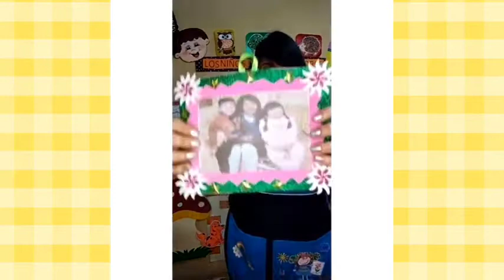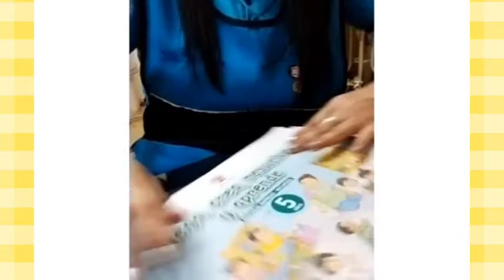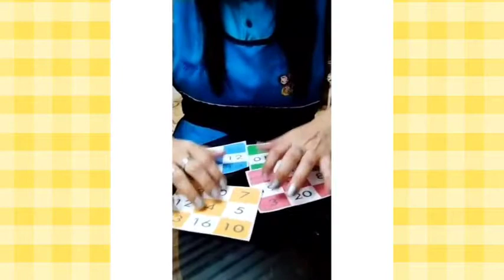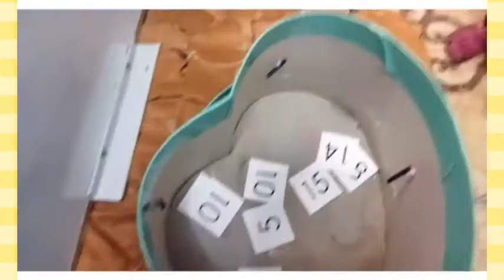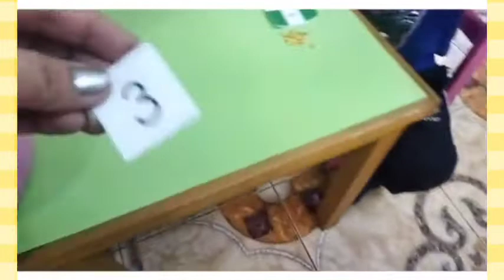un tiempo para divertirnos en familia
aula Alegría